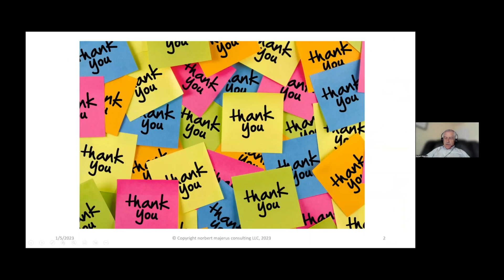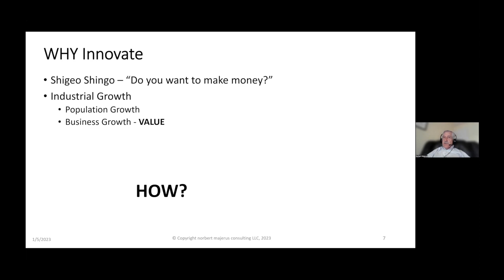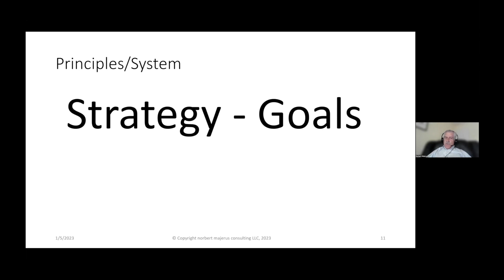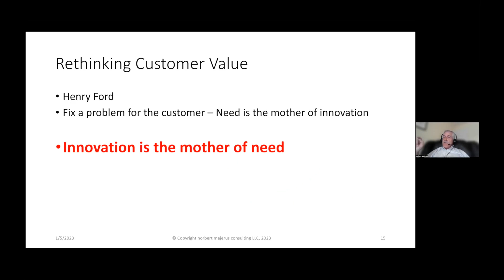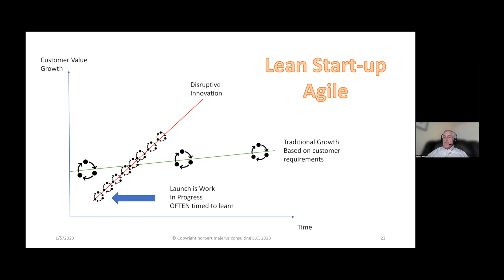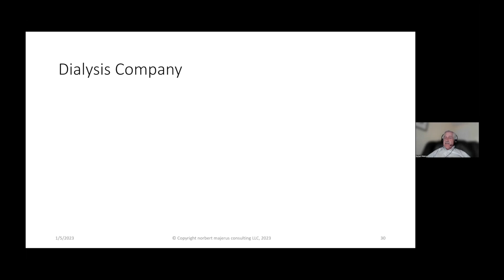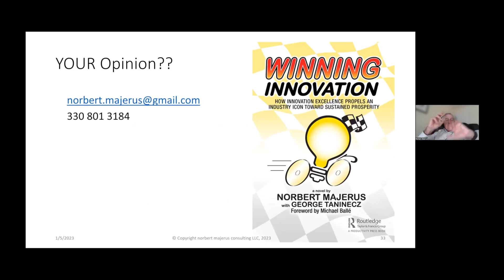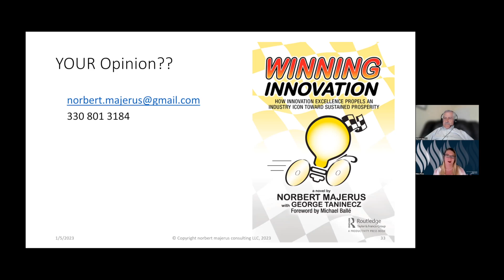Shingo Institute Webinar | Creating a Lean Culture of Innovation | Norbert Majerus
At the Shingo Annual Conference in 2022, more than half of the keynote presenters emphasized the need for more or better innovation, realizing that innovation excellence does not automatically come with Lean. Many publications have even wondered if Toyota lost out to Tesla on electric vehicles because of their focus on Lean and operational excellence.

There is perfect synergy between Lean and innovation. In this webinar, Norbert Majerus, Shingo Faculty Fellow and author, will share his experience on how he built a culture of innovation in addition to a Lean culture and saw amazing results at The Goodyear Tire and Rubber Company.

If you’d like to learn more, please read the article, “Rethinking What Toyota Taught Us: Tesla Here We Come!” which can be found